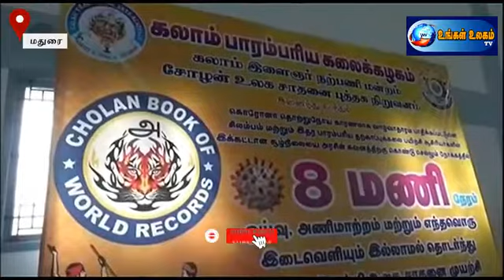Non-Stop Relay Demonstration of Silambam For 8Hrs Without Any Rest, Break,or Changing Teams.[CBWR]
ஓய்வோ, இடைவெளியோ மற்றும் அணிகள் மாற்றம் ஏதும் இல்லாமல் 8 மணிநேரம் சிலம்பம் சுற்றி சோழன் உலக சாதனை படைத்தனர் மதுரை கலாம் பாரம்பரிய தற்காப்புக்கலை நிறுவனத்தைச் சேர்ந்த 26 மாணவர்கள்.

 Longest Duration to Performed Non-Stop Relay Demonstration of Silambam For 8 Hours Without Any Rest, Break, or Changing Team

This Silambam demonstration was conducted for all the participants on  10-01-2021 at the Indoor stadium of Fathima College Madurai between 9.05 am to 5.05;pm.

This unique demonstration was organized by (Hon) Dr.Sundar founder of Kalam traditional martial arts Academy and certificates were issued by Dr.A.Manivannan, Assistant Commissioner of Police, Madurai.

Cholan Book of World Records Congratulates The Achievers and Wishes good for their future endeavors.